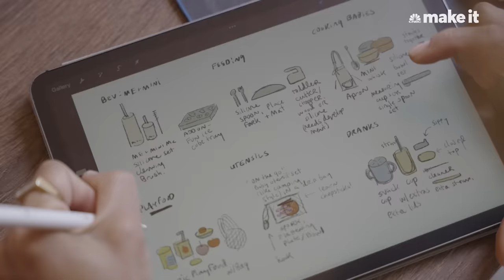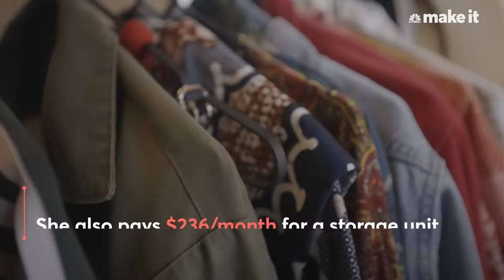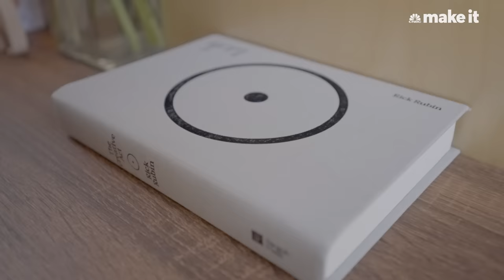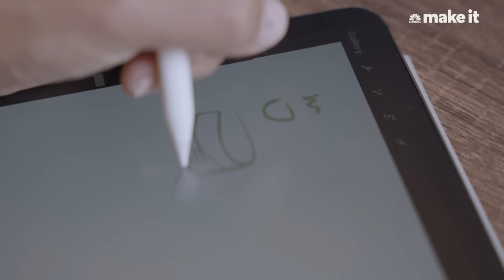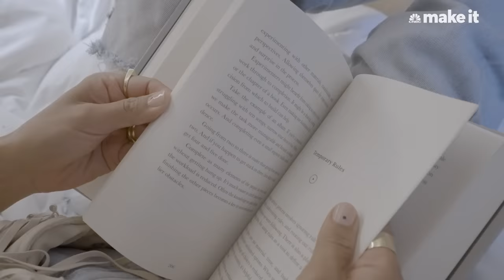Living By The Beach For $1,600/Month In Santa Monica, CA | Unlocked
In 2022, Sung Yoo moved from New York to Santa Monica, California — into a 140-square-foot tiny home. She currently pays $1,600 a month for rent. Take a look inside the minimalist space, which is smaller than the average size of a parking spot.

Unlocked is a home tour series focused on how much people across the globe spend on their housing, what they get for the money and what they had to sacrifice to make it happen.

Produced by: Ernestine Siu
Supervising Producer: Jessica Leibowitz
Camera: Tristan Pelletier
Editor: Marisa Forziati
Animator: Elham Ataeiazar
Contributors Editor: Una Dabiero